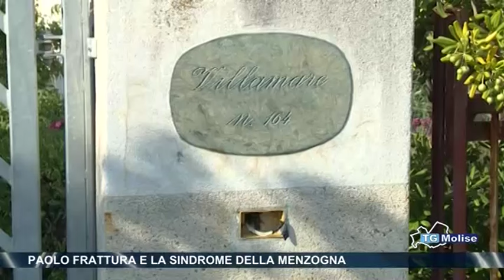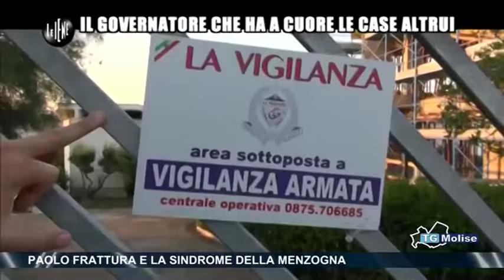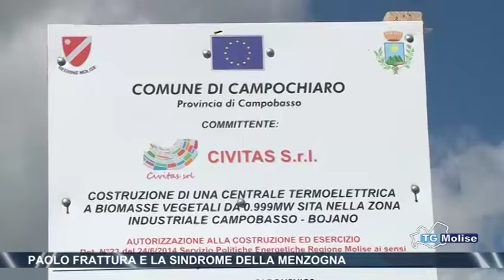Paolo Frattura e la sindrome della menzogna